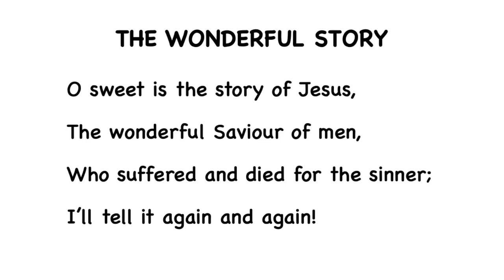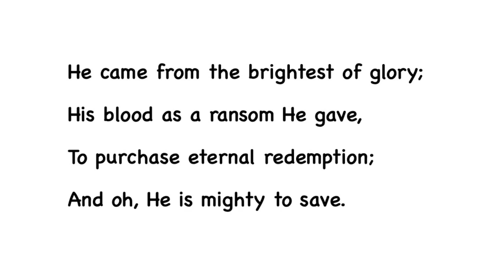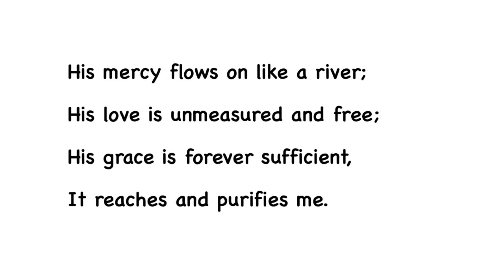The Wonderful Story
sung by Deborah Mae